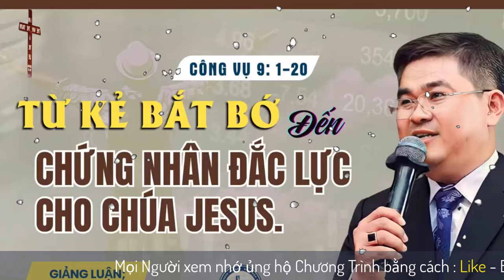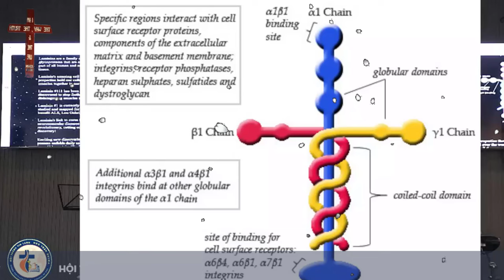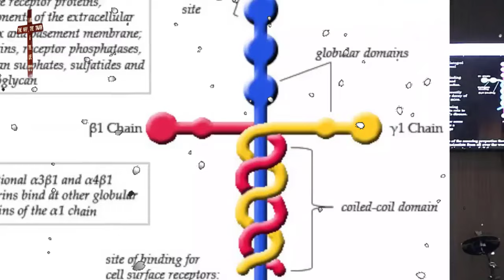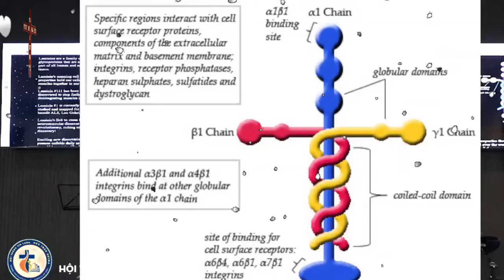Mục sư Huỳnh Lam Bửu | TỪ KẺ BẮT BỚ đến CHỨNG NHÂN ĐẮC LỰC CHO CHÚA JESUS | HỘI THÁNH RHEMA